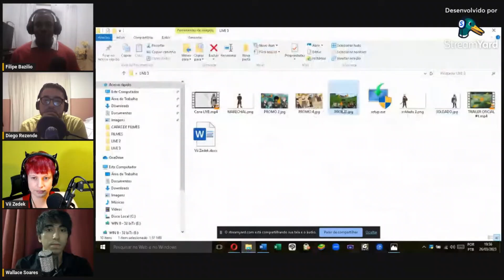Dificuldades na vida de um dublador | Cortes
💡Adquira o CARD GAME Oficial: Lenda Jack GO TCG!

🔔 Mande a sua RELEITURA dos personagens de Jack Go Ascensão para o e-mail abaixo: